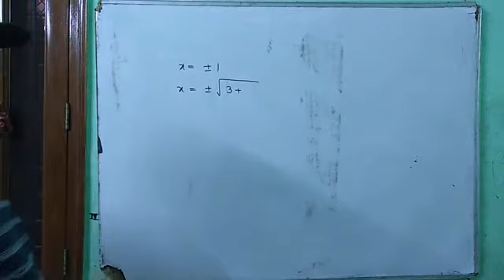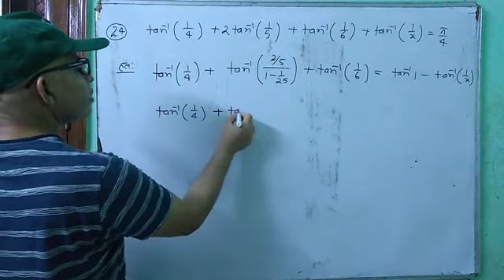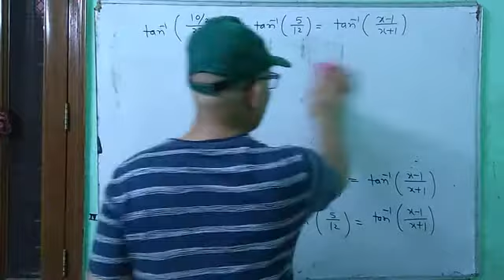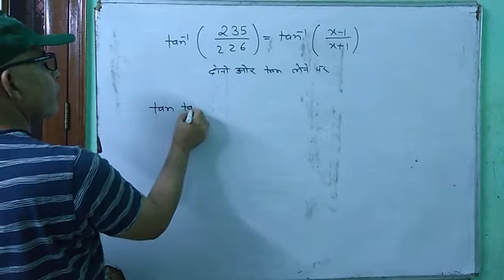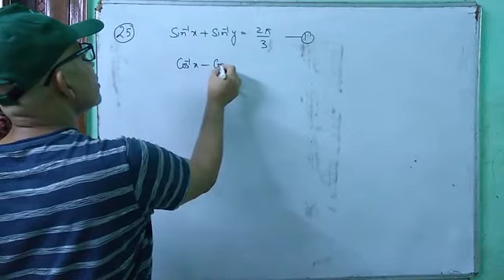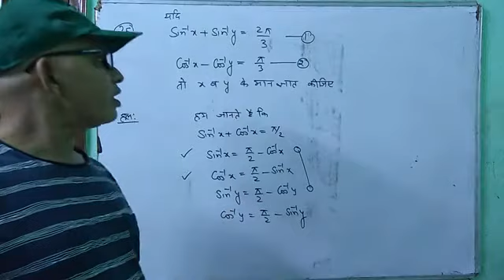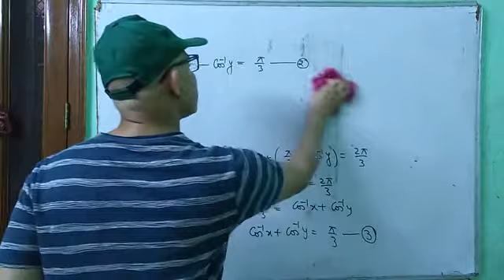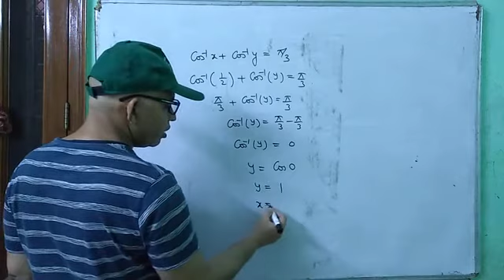I.T.F./LEC -9/12 RBSE BOARD/MATHS/PRATILOM VRATIYA FALAN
I have explained questions 24,25.
mathematica
m2